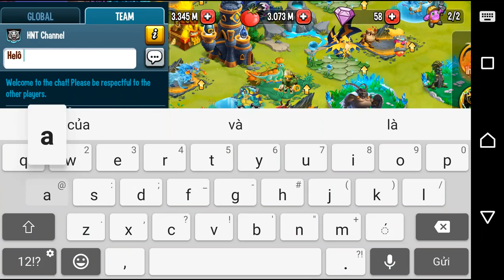✔️ Dame Vip LV Max Monster Legends Game Mobiles Android Ios Thế Giới Quái Vật New 62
The Flash Tướng mới Siêu anh hùng HNTChoi game nhanh hơn tia chớp đã về Liên quân Arena of Valor HNT Channel New 136